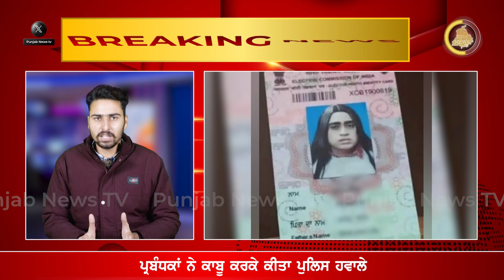Breaking News : ਲੜਕੀ ਵਾਂਗੂ ਲੰਬੇ ਵਾਲ ਤੇ ਸੁਰਖ਼ੀ ਬਿੰਦੀ ਲਗਾ ਪੁੱਜ ਗਿਆ ਸੈਂਟਰ 'ਚ ਲੜਕਾ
ਪ੍ਰਬੰਧਕਾਂ ਨੇ ਕਾਬੂ ਕਰਕੇ ਕੀਤਾ ਪੁਲਿਸ ਹਵਾਲੇ | Punjab News tv